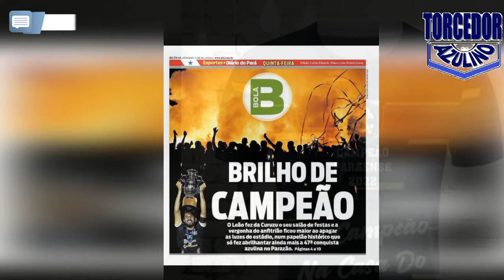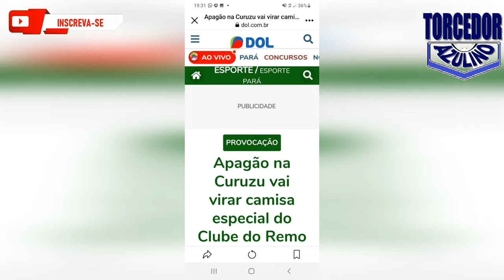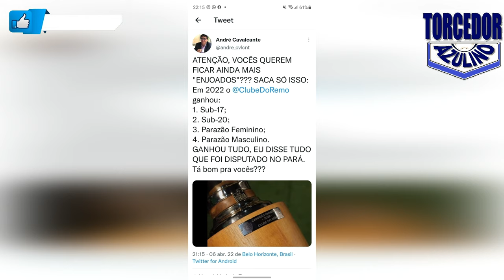CLUBE DO REMO CAMPEÃO 2022 / Os Melhores Memes / a Zueira Não Tem Fim! / QUEM TEM LIMITE É MUNICÍPIO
AGORA O REMO É CAMPEÃO PARAENSE 2022 E A TORCIDA  JÁ ESTÁ FELIZ, A META AGORA É A COPA DO BRASIL E PRINCIPALMENTE A SÉRIE C.

A dieta não é um processo fácil, não deixe ninguém te enganar! Portanto, caso você possa obter uma pílula dietética que lhe dê a motivação para garantir uma situação em que se sinta bem e com mais energia, você será tentado a experimentá-la. Sibutramin é um suplemento em capsula que ativa a queima de gordura com ajuda do seu metabolismo, pois uma das causas mais comum das pessoas não conseguirem perde peso é por conta de um metabolismo lento.